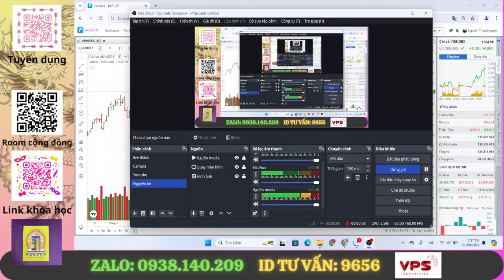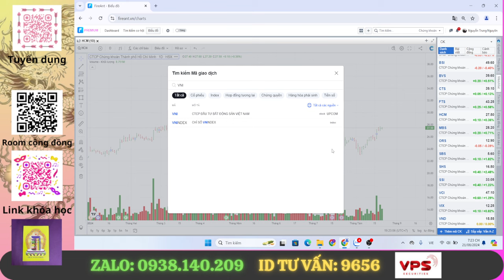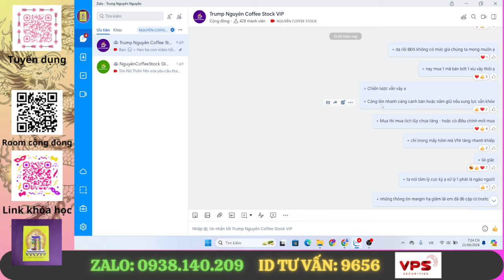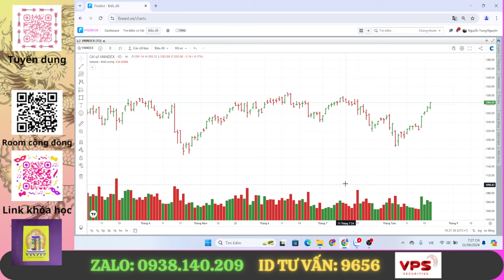Mỗi ngày 1 dòng nổ phần 3 - STB - VPB - Số đông mua thì mình lại canh bán phần 2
+ ☎️ 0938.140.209 - Tư vấn đầu tư - Trung Nguyên TPTVĐT 82 VPS HCM
+ ☎️ 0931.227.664 - Thuê nhà nguyên căn - Căn hộ dịch vụ - Tất cả các quận trung tâm ở HCM.
+ ☎️ 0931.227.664 - Mua Yến Chưng 1 set 5 hủ - Tổ Yến Cao Cấp
   _ Yến Chưng nhà làm - đặt trước 1 ngày - Chỉ ship nội thành HCM để đảm bảo còn nóng hổi khi đến tay anh chị - Với 6 vị: Táo đỏ, Hạt sen, Hạt chia, Lá dứa, Kỷ tử, Sữa tươi.
   _ Tổ Yến Cao Cấp - Ship toàn quốc - cho anh chị có thể về nhà chưng theo ý thích ạ.
+ Tuyển dụng các bạn SINH VIÊN & ANH CHỊ NHÀ ĐẦU TƯ đam mê theo đuổi chứng khoán
  Đ/c: 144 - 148 Lê Lai - Phường Bến Thành - Q1 - HCM - Tòa nhà Paxsky